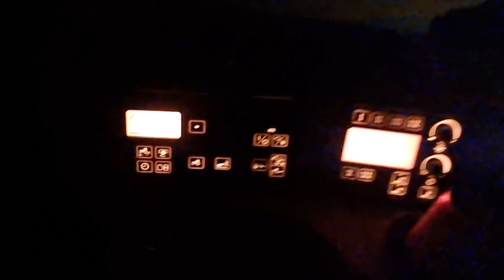John deere 7920 i maschio unico l